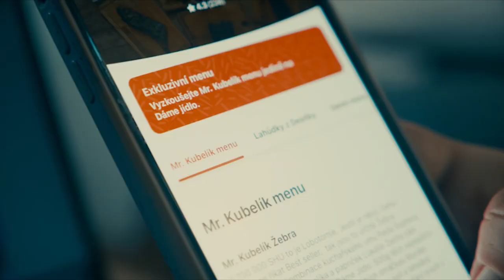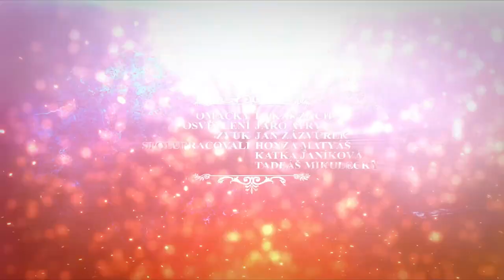Z dětského domova se vypracoval až k vlastní síti barber shopů | Laky Royal | MKS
Laky Royal. Barber, influencer a partner Miss International Czech Republic 2020 Natálie Kočendové, patří mezi elitní české holiče.